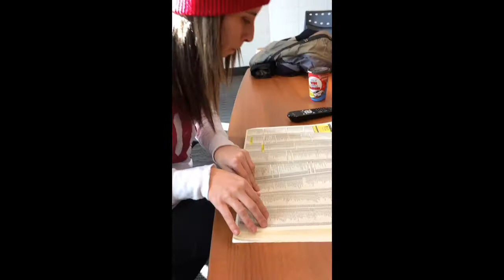Smartnomination Mathieu Dufour et Mélanie Larouche-Boivin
On voulait appeler au 911, mais on était pas games.